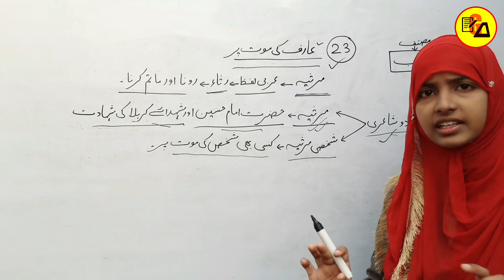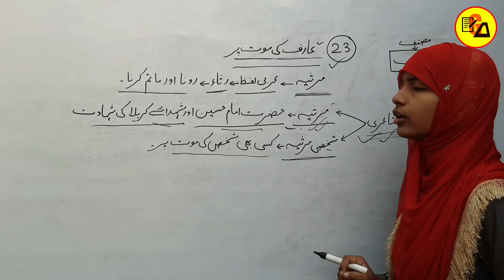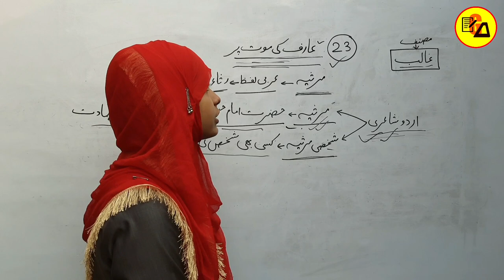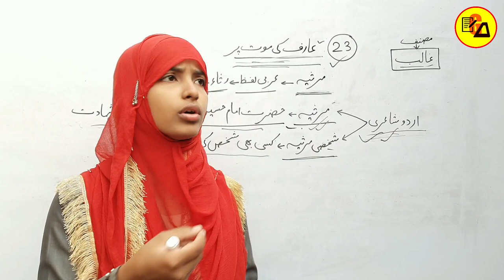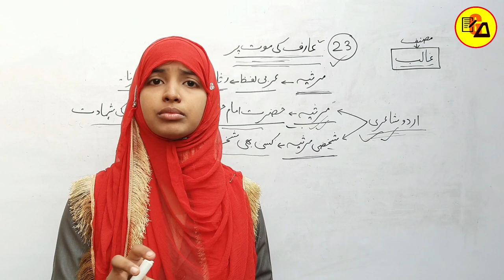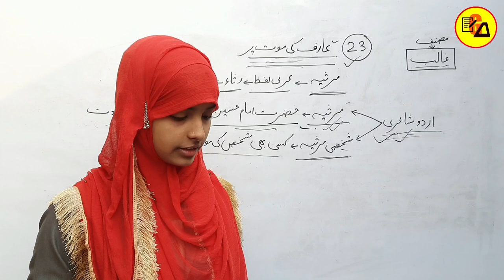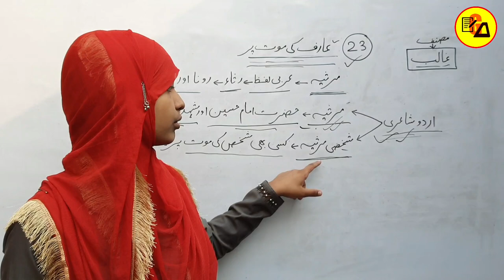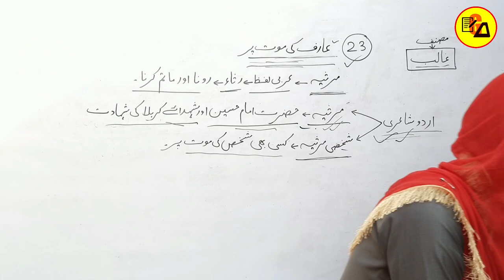Aarif ki Maut Par|Mirja Galib|Marsiyah kya hai|Class 10 Urdu Chapter 23 by Muskaan Ma'am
Best Wishes :-

इस वीडियो में कक्षा 10वी उर्दू के दरख्शा किताब से 23वे और चैप्टर की समाप्ति पूरी तरह से कि जा चुकी है जो आपके आने वाले वार्षिक एग्जाम के लिए बहुत ही ज्यादा महत्वपूर्ण साबित होने वाला है इसलिए इस वीडियो को अपने दोस्तों तक पहुंचाने की कोशिश करें ताकि सभी विद्यार्थी इसका फायदा उठा सकें l